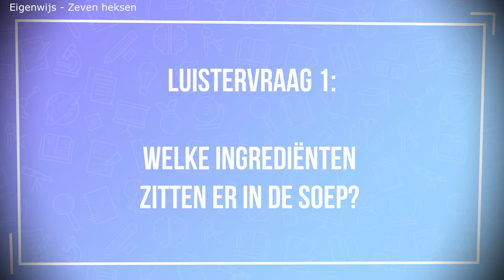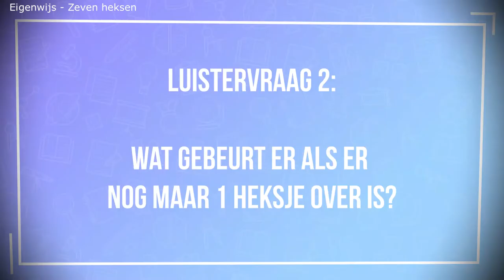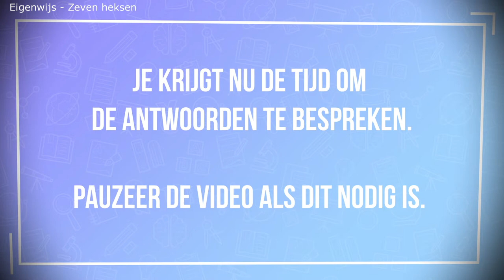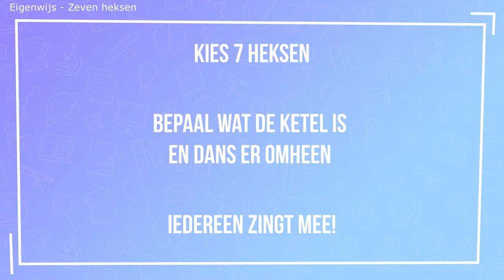Muziekles juf Irma en juf Anna - Zeven heksen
Zeven heksen, Muziekles groep 3-4-5-6

Juf Irma en juf Anna (moeder en dochter) zijn beide werkzaam op verschillende basisscholen in de kop van Noord-Holland. Ze geven muziekonderwijs met veel plezier. Het zijn bevlogen en energieke vakleerkrachten die ook werkzaam zijn geweest als groepsleerkrachten in het basisonderwijs. Tijdens de lessen proberen ze hun energie en plezier over te brengen op de groep kinderen. Het is iedere keer weer een feest tijdens de muziekles. Deze lessen zijn gemaakt in de periode dat de scholen dicht waren en de kinderen geen fysieke muzieklessen konden krijgen van ons. Naast muzieklessen geven we ook trainingen en workshops aan groepen/teams. Nieuwsgierig geworden naar deze muziekjuffen? Neem eens een kijkje op